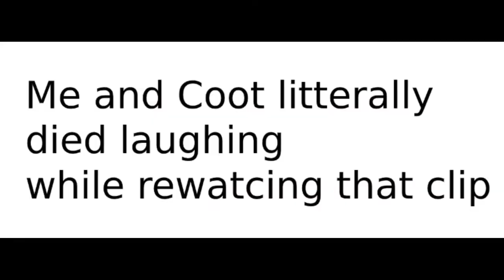Recruit Coot as Main Soldier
Guys, how do I tell Coot that I love him?